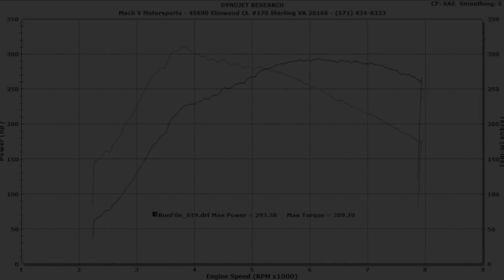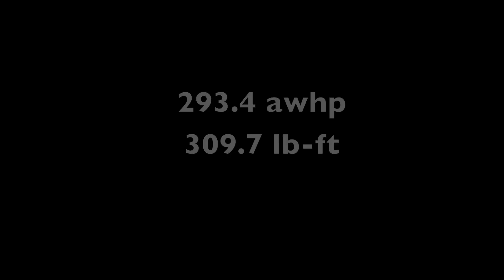2003 Subaru WRX (with JDM EJ207 motor) dyno run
2003 Subaru WRX with complete EJ207 JDM motor swap on the Dynojet dyno at Mach V Motorsports.

Modifications: JDM EJ207 swap, including intercooler and turbo; turbo-back exhaust; Mach V custom ECU tuning.

45690 Elmwood Ct. #170
Sterling, VA 20166